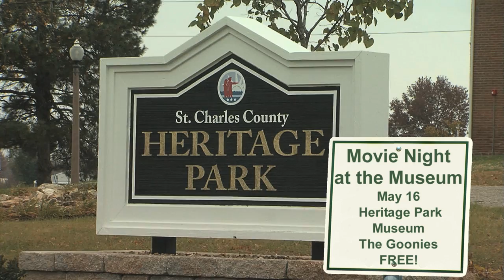Movie Night at the Museum - May 16, 2015 - St. Charles County Parks, MO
Round up your family and friends for FREE movie nights at the St. Charles County Heritage Museum and watch the stars perform under the stars on a GIANT outdoor inflatable screen! On May 16th, the show will be The Goonies.  Showing begins at sunset. Popcorn is free, but soda and candy are available for purchase. Moviegoers should bring a lawn chair or blanket to sit on. No glass bottles please.